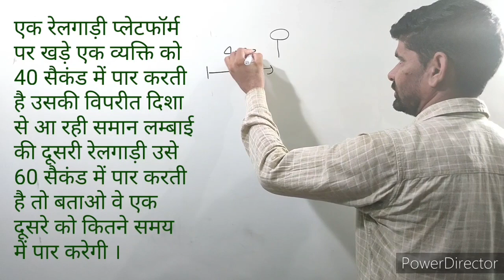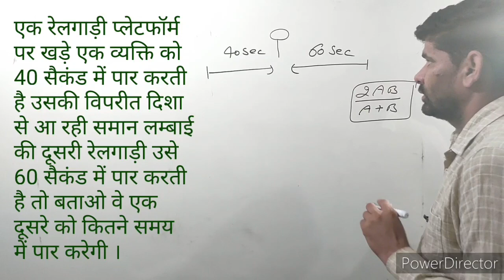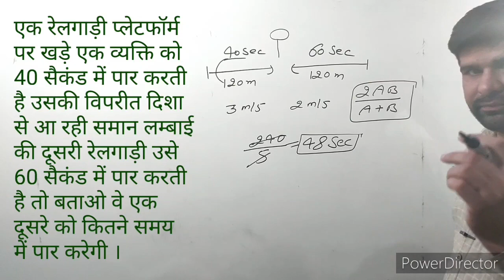एक रेलगाड़ी प्लेटफॉर्म पर खड़े एक व्यक्ति को 40 सैकंड में पार करती है उसकी विपरीत दिशा से आ रही..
एक रेलगाड़ी प्लेटफॉर्म पर खड़े एक व्यक्ति को 40 सैकंड में पार करती है उसकी विपरीत दिशा से आ रही समान लंबाई की दूसरी रेलगाड़ी उसे 60 सैकंड में पार करती है तो बताओ वे एक दूसरे को कितने समय में पार करेगी ।